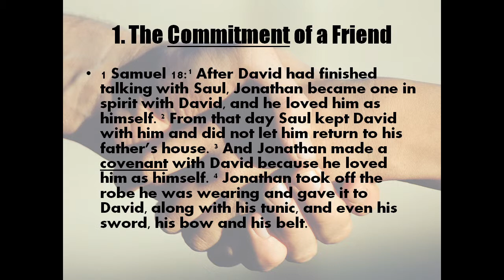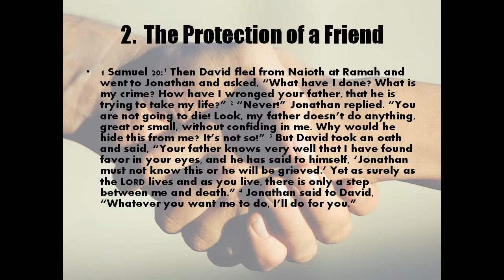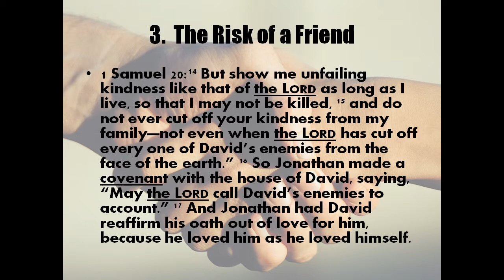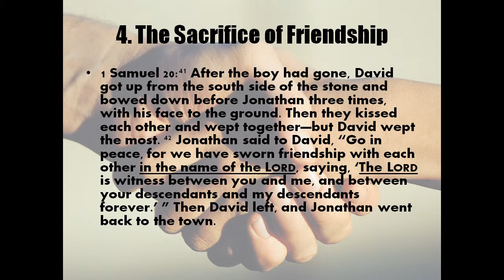Jonathan: A True Friend to the End (1 Samuel 18) Art Lum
Speaker: Pastor Art Lum
Passage: 1 Samuel 18: 1-4, 20: 1-17, 35-42